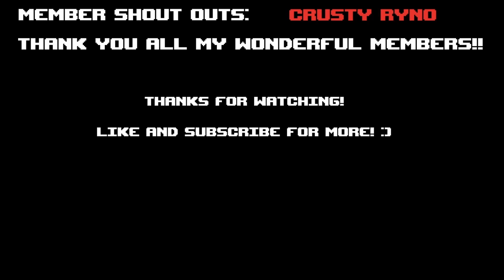Tainted Blue Baby is cursed.....